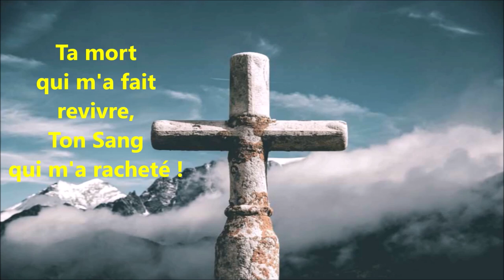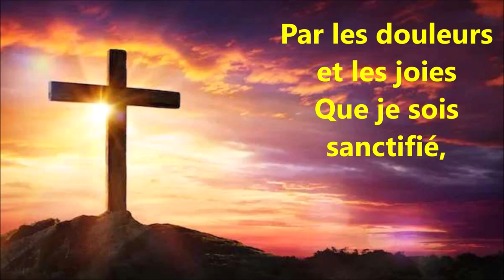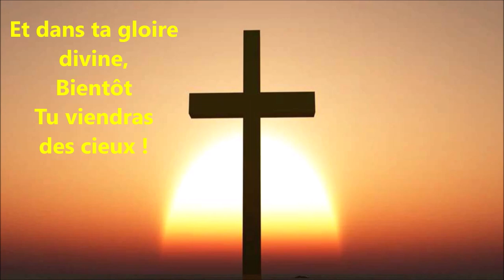#1 O JÉSUS, TA CROIX DOMINE ! Ailes de la Foi 99 Ruben Saillens John Stainer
CHORALE DU TEMPLE DE TABOR À MULHOUSE

O Jésus !
Ta croix domine
Les temps,
les peuples,
les lieux !
21.5
Partout
sa splendeur
divine
Met en fuite
les faux dieux !
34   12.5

Dans les pages
du Saint Livre
Les prophètes
ont chanté
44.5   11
Ta mort
qui m'a fait revivre,
Ton Sang
qui m'a racheté !
57    12
Si, brisé
par la souffrance,
Je défaille
quelquefois,
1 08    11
Je renais
à l'espérance,
Bon Sauveur,
près de ta croix !
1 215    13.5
Par les douleurs
et les joies
Que je sois
sanctifié,
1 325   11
Puisque tu me
les envoies,
O Divin
Crucifié !
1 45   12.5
O Jésus,
ta croix domine
Les temps,
les peuples,
les lieux !
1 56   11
Et dans ta gloire
divine,
Bientôt Tu viendras
des cieux !
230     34